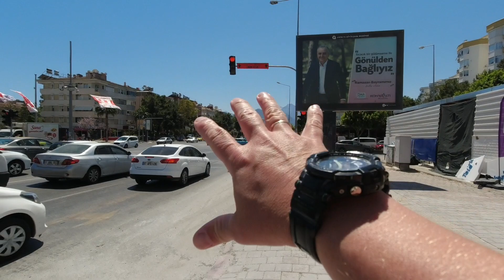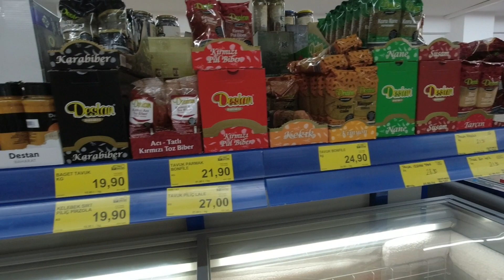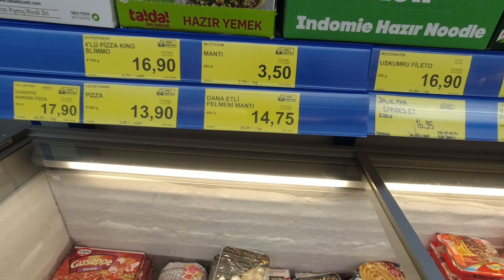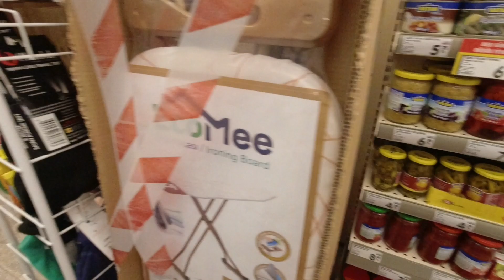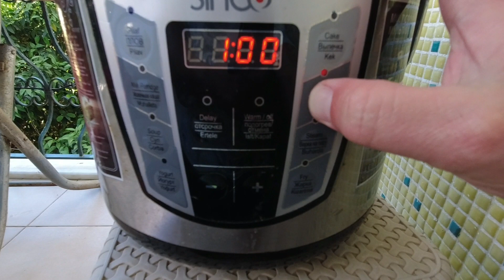хорошие новости в Турции, сколько стоит кура в Анталии.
Анталия хорошие новости из Турции, сколько стоит кура. готовлю куриные крылышки. завтрак за копейки.